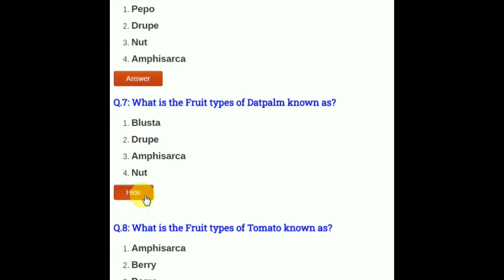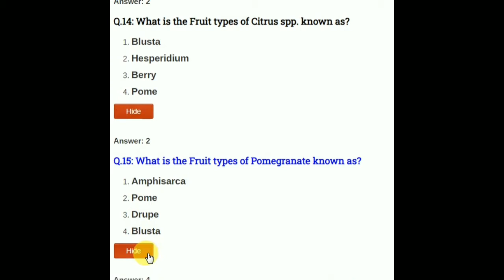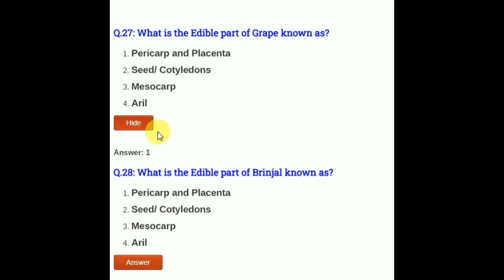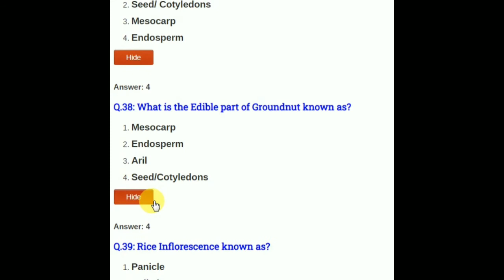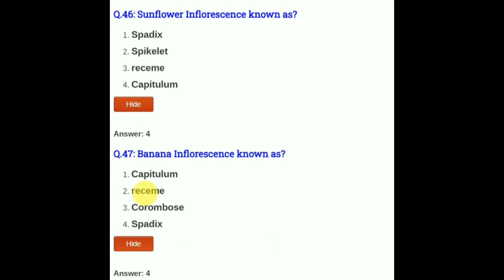Important Horticulture MCQ's fFor Competitive Exams for Horticulture officer